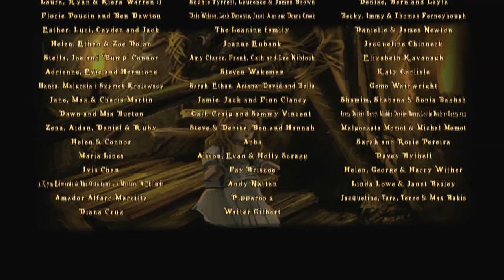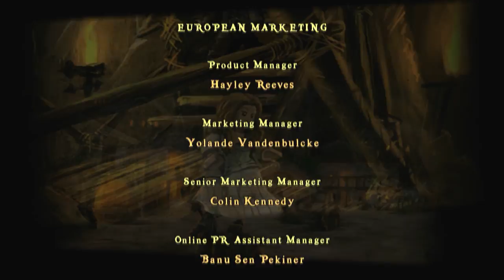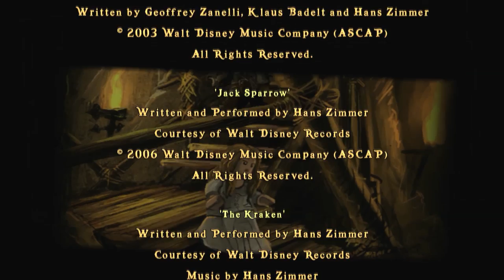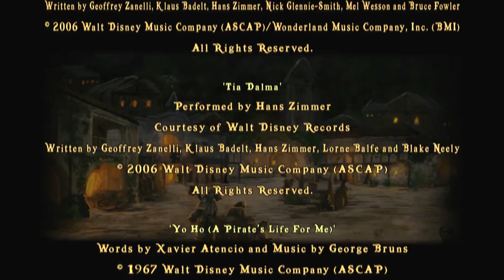Lego Piratas do Caribe #09 - Jack na guilhotina!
Jogo: LEGO Pirates of the Caribbean The Video Game